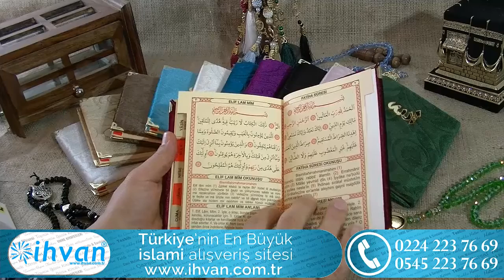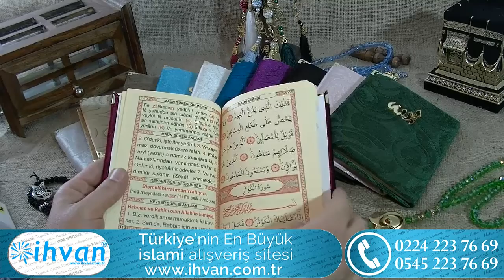Kadife Kaplı Yasin Dua Kitabı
Kadife Kaplı Yasin-i Şerif Özellikleri:
Allah lafızlı
Köşe Demirli
Özel Kadife Kaplı
Pleksi Ayna İsim Baskı
Çanta Boy
Yasin-i Şerif
Bilgisayar Hatlı, İri Yazılı, Kolay Okunan Hat İle Yazılmış Yasin Kitabıdır
Arapça Metin
Latince (Türkçe) Okunuş
Mealli (Türkçe Anlamı)
Sayfa Sayısı: 128
Ebat: 12x16 cm
Kağıt Kalitesi: Şamua Kağıt

Kadife Kaplı Yasin İçeriği:
Fatiha Suresi
Yasin Suresi
Cuma Suresi
Amme Suresi
Amenerrasulü
İnşirah Suresi
Hümeze Suresi
Kureyş Suresi
Kevser Suresi
Nasr Suresi
Nas Suresi
İhlas Suresi
Salat-ı Tefriciye
Elif-Lam-Mim
Vakıa Suresi
Tebarek Suresi
Ayet-el Kürsi
Şehidallahü
Asr Suresi
Fil Suresi
Maun Suresi
Kafirun Suresi
Tebbet Suresi
Felak Suresi
Yasin Duası
Salat-ı Tuncina